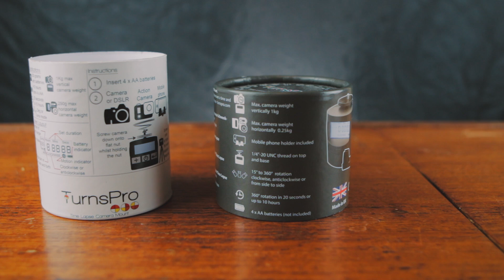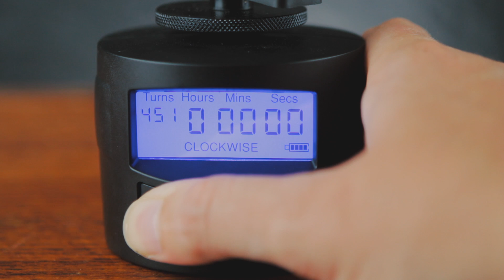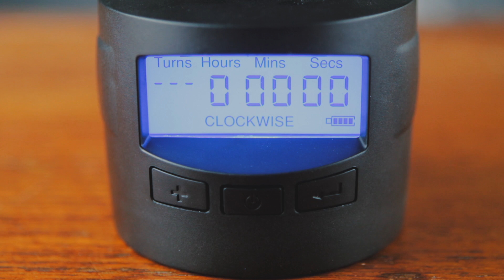TurnsPro timelapse motor camera mount - What is the TurnsPro, what's it do and is it any good?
I picked up the TursPro timelapse motor back in March at the photography show and have been playing with it ever since so thought I'd do a video to show you what it is, how you use it and show you some examples of how the TursPro allows you to make panning timelapse videos. I think it's an affordable motion timelapse solution that creates great results for the price.

Thanks to João for his help with the B-roll, check him out on Instagram

FIND OUT WHAT GEAR I USE:

My main camera - Panasonic Lumix GH5

Great all purpose lens - Panasonic 12-35mm f2.8

My second camera - Canon 700d

Awesome shotgun mic - Rode Video Mic Pro

Fantastically cheap Lav mic - BOYA BY-M1

The bag every photographer needs - Lowepro ProTactic 450 AW

Wireless Lav mic kit - Comica WM-100

Great little audio recorder - Zoom H1n

Super cool handheld phone gimble - Zhiyun Smooth Q

MUSIC!
All the music used on my channel comes from this super cool website. Great for YouTube creators!